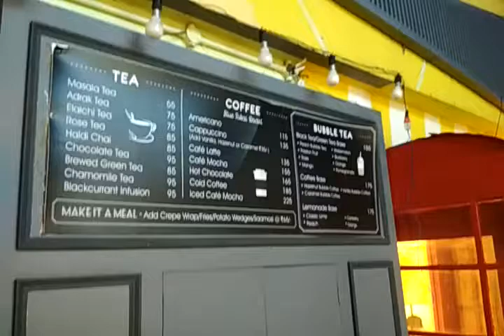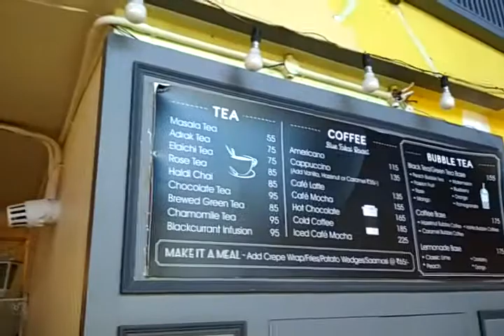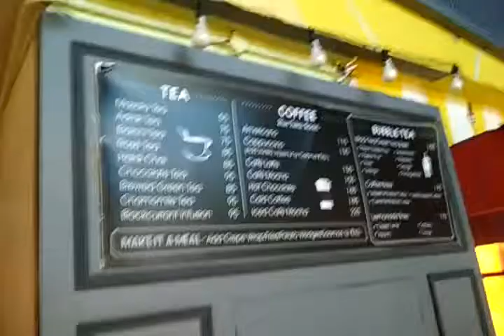Posh Area, Coal Depot, Sector 10 Chandigarh, ambiance, restaurants, menus